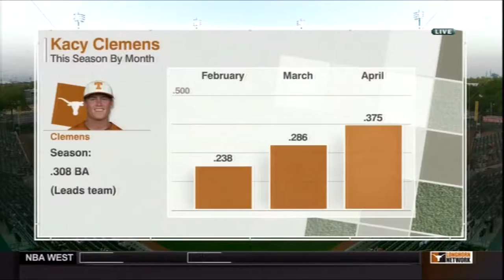2016 Longhorn Baseball Clemens Boys Highlights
Kacy and Kody Clemens 2016 Longhorn Baseball Highlights